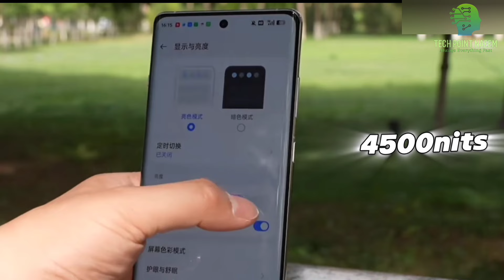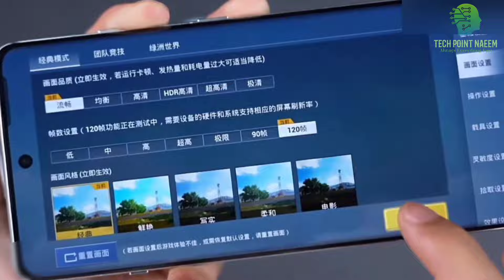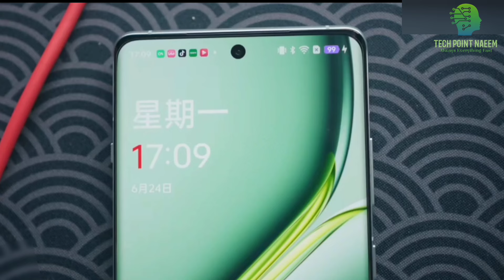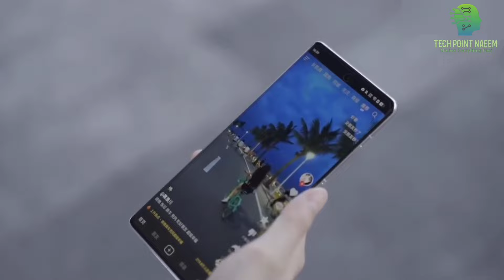OnePlus Ace 3 Pro Full Review in Bangla | OnePlus Ace 3 Pro Price In Bangladesh| Upcoming Phone 2024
This is My Channel "Tech Point Naeem"
The Best Of Technology, Electronic Gadgets, Youtube Tips, Gaming Review, Unique products Review, Update Mobile Review, Bangla Tech News,

So Please Watch All The Videos And Learn More, if There is Any Difficulty in Understanding Somewhere You Can Let Me Know Via Social Media, Thank you